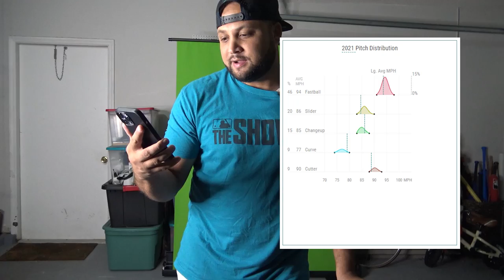What it's like to Hit off Max Scherzer (Win Reality Baseball)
I always wanted to know what it would be like facing Max Scherzer and now I do! Win Reality VR is amazing and it was a good challenge in the box.

Title
What it's like to Hit off Max Scherzer (VR MLB)